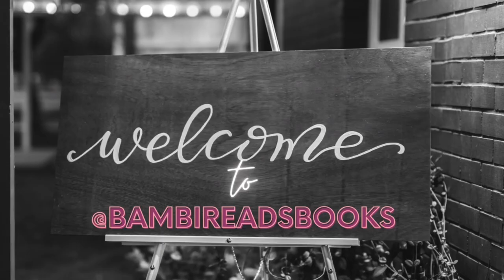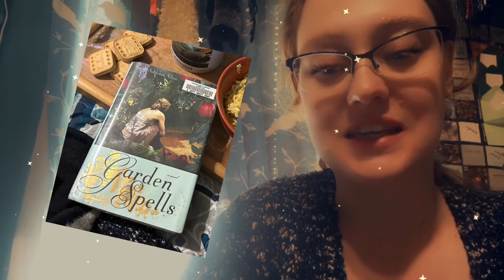Finished Reading The Garden Spells by Sarah Addison Allen my favorite moments of the Book